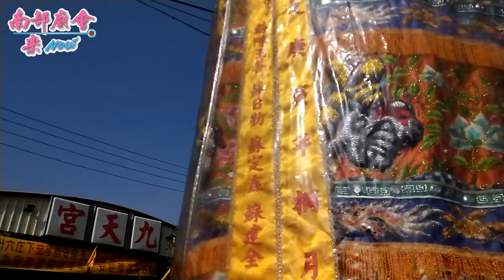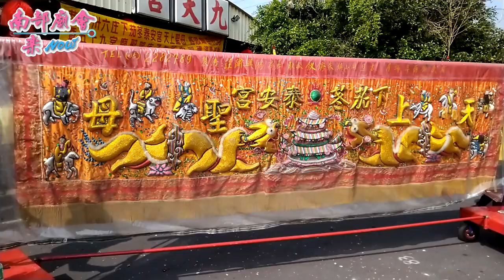11／28(六)【徒步遶境尾日宮廟盡出 拍攝地點 後壁九天宮 全紀錄】台南 後壁下茄苳泰安宮旌忠廟 天上聖母、岳府元帥五十九庄頭巡禮徒步遶境大典